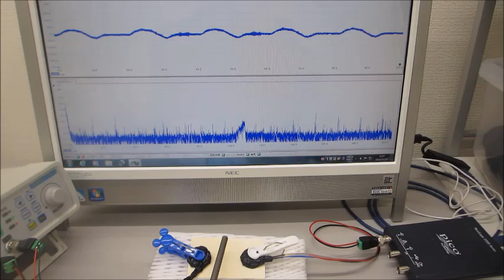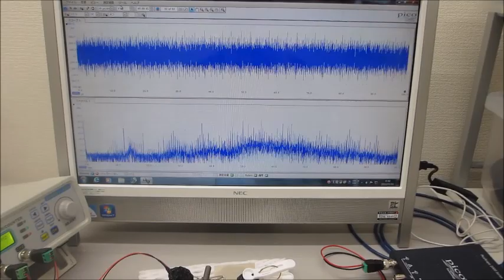超音波システム（音圧測定解析、発振制御）